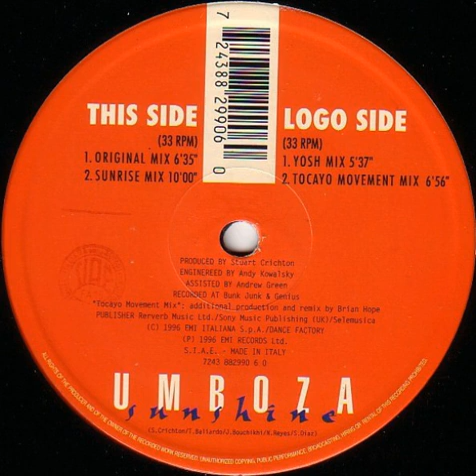Umboza ‎– Sunshine (Yosh Mix)